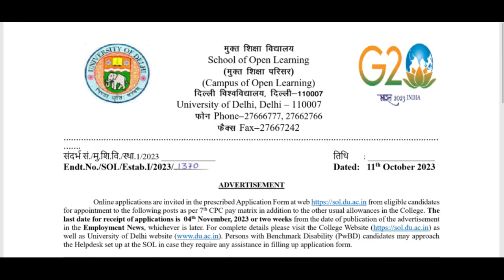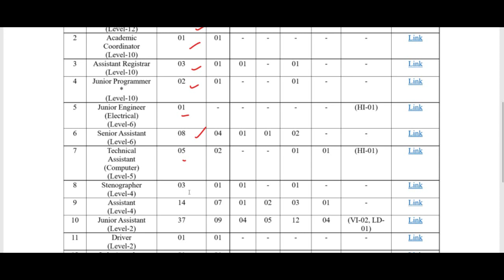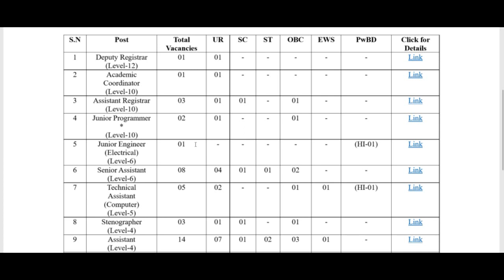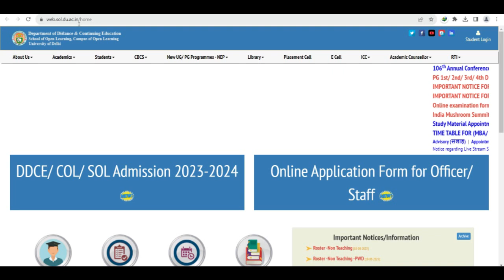School of Open Learning DELHI Recruitment 2023 || APPLY ONLINE, FROM ANY STATE || Government Vacancy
National Centre for Disease Control dsssbexam delhigovernment doe_delhi teachersrecruitment2023 guest_teacher_Recruitment_2023 शिक्षक_भर्ती DSSSB_EXAMINATION_SCHEME DSSSB_Question_Paper DSSSB_New_Exam_Scheme शिक्षक_भर्ती
DSSSB_FEMALE_10_YEAR_AGE_RELAXATION
dsssb 2022 new notification for tgt pgt
DSSSB_NEW_RECRUITMENT_RULE_2023
DOE_Delhi_New_Recruitment2023
KVS_Admit_Card
kvs kvsexamDATE2023
cantonmentboard
delhi_new_recruitment2023
ignou
dsssb_teachers_recruitment20223

Teacher jobs
primary teacher
uptet, B.Ed